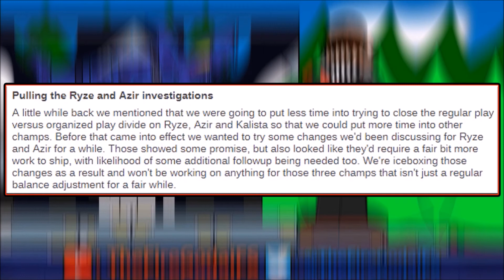Azir Ryze Kalista REWORKS Update (League Of Legends)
AN update on Azir, Ryze, and Kalista's reworks in League Of Legends with an understanding why some champions are harder to balance because of how well they are in pro play vs SoloQ!